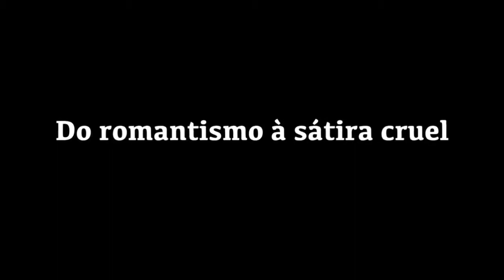Solidoes Trailer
Premios PLATINO

Tipo de producción: Ficción
Género: Drama
Duración: 93 m.
País de producción: Brasil
Dirección: Oswaldo Montenegro, Eduardo Canto
Guión: Oswaldo Montenegro
Intérpretes: Oswaldo Montenegro, Vanessa Giacomo, Pedro Nercessian, Renato Luciano

Productoras:
OSWALDO MONTENEGRO PRODUÇOES ARTISTICAS

Idiomas: Portugués

Sinopsis

Cruzado historias de varias personas solitarias: una mujer (Vanessa Giácomo) niega contacto con cualquier ser humano desde que perdió su memoria, el demonio (Oswaldo Montenegro) vagando con Miss Dios, una mujer en el bar cuyo novio nunca llega, un cantante sertanejo que no obtiene éxito en la gran ciudad y un viejo payaso, todavía en actividad.